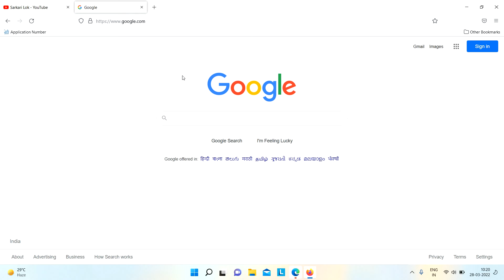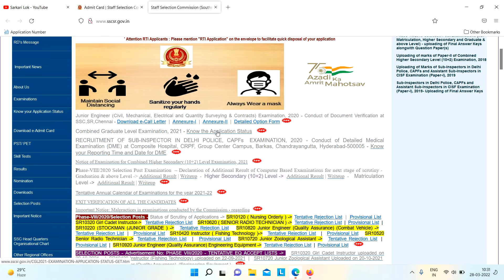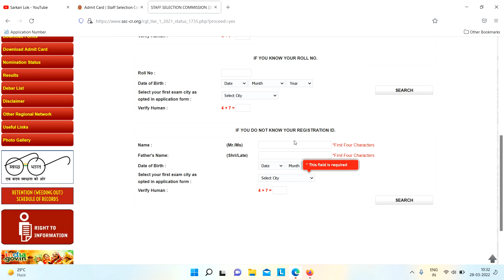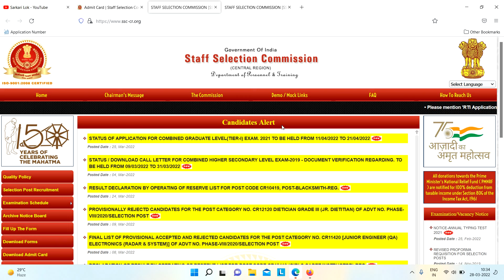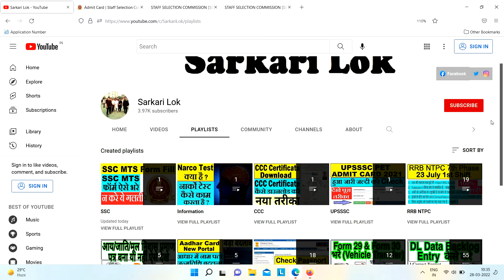ssc cgl admit card download : ssc cgl admit card status : ssc cgl exam date/city